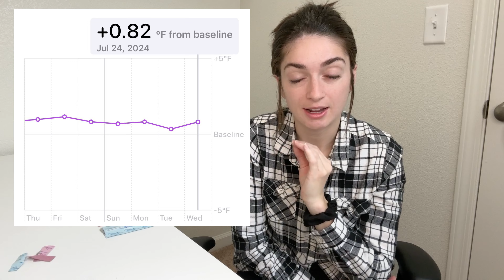11 DPO Early Pregnancy Test | Trying to Stay Positive | 2024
Today I am taking a First Response Early Result test, Clearblue Early Result pregnancy test, Frida Fertility Early Detection pregnancy test, Proov Check Early Pregnancy test and a easy@home pregnancy test.

Don’t forget to get $40 off your own kit with my code - NICOLE40

Also let me know down below if you guys enjoy these kind of videos and what other videos you would like to see in the future.